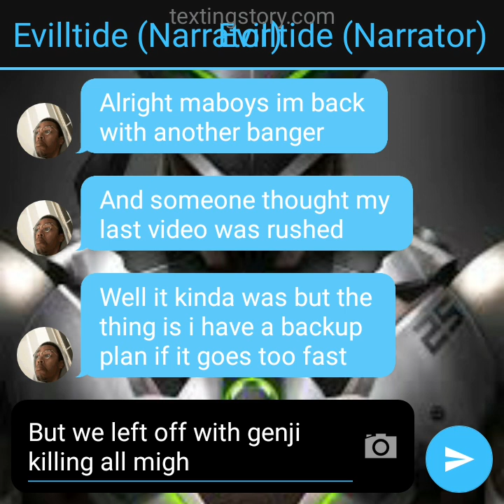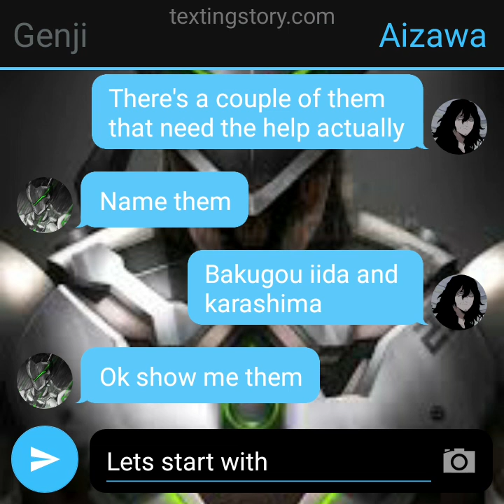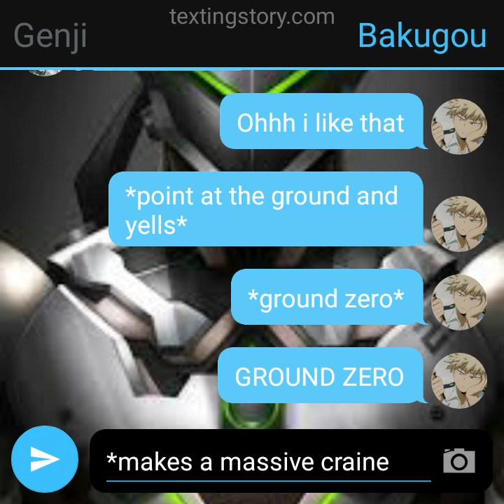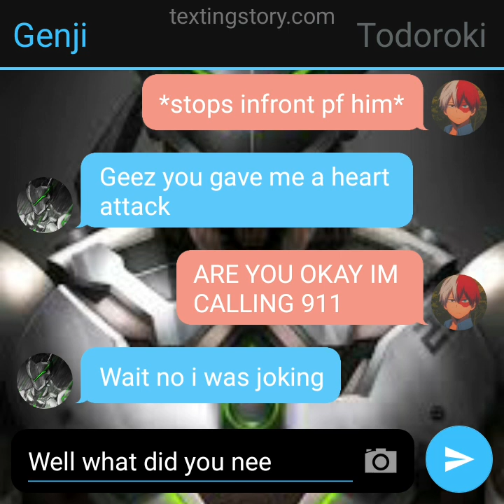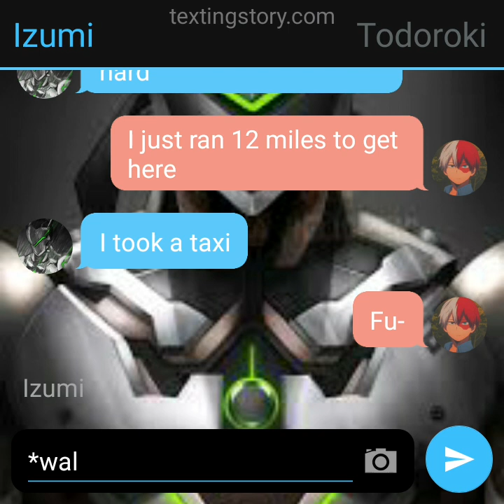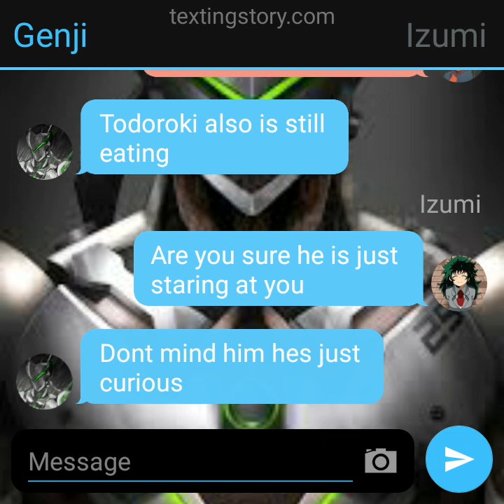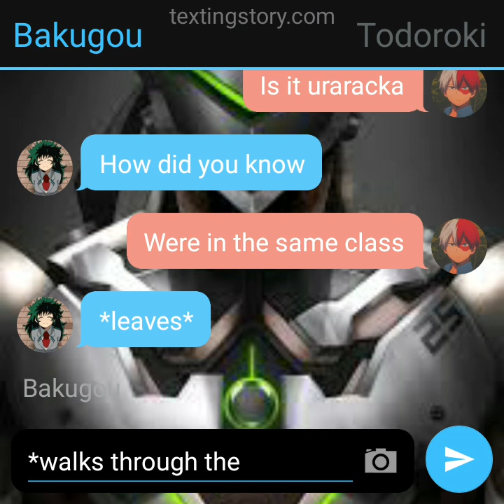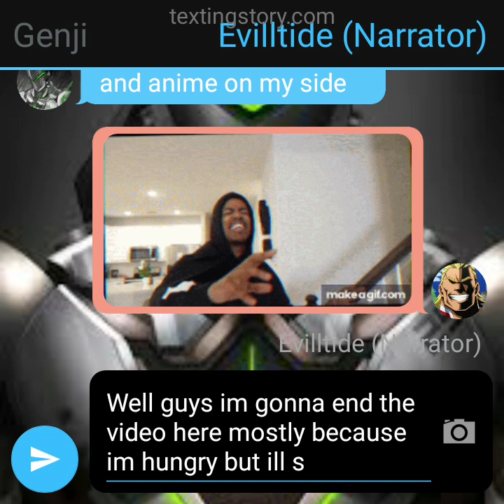genji deku ep2 | texting story